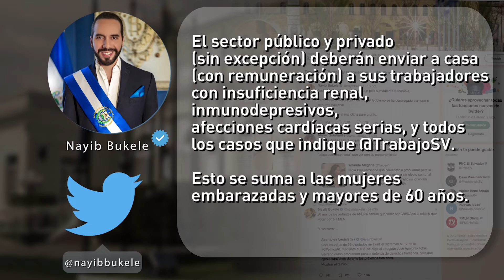Ministerio de Trabajo supervisa que empresas cumplan con órdenes de gobierno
El ministro de trabajo confirmó que ya iniciaron las sanciones contra las empresas que no está acatando las disposiciones del ejecutivo, para prevenir una posible propagación del nuevo coronavirus.